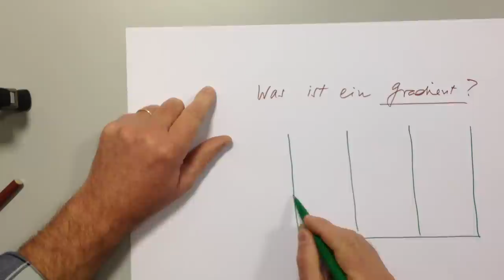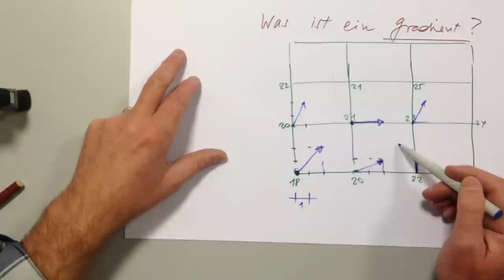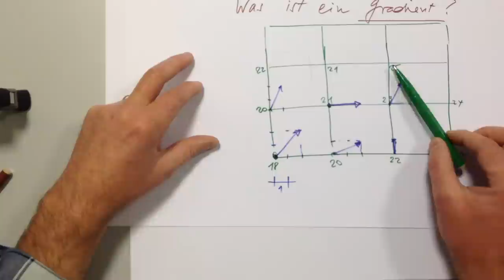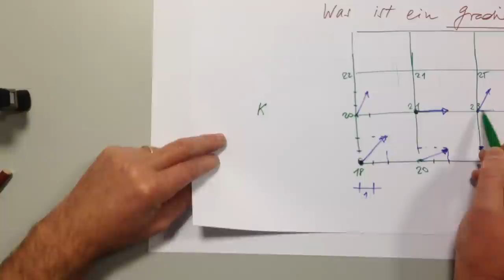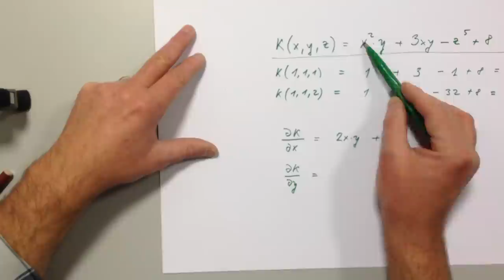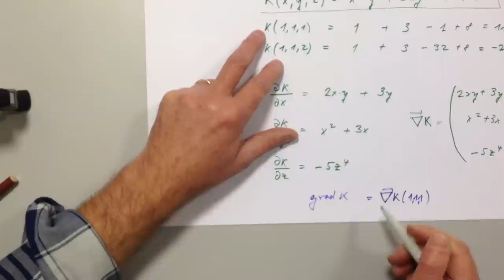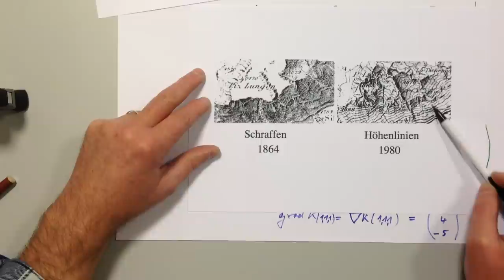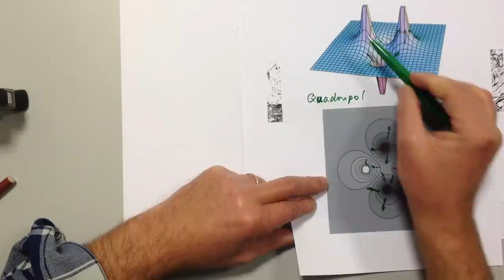** Was ist ein Gradient?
Einfache Einführung und Erklärung.